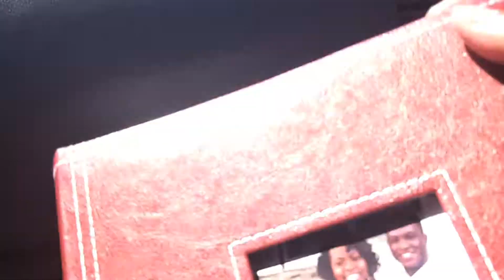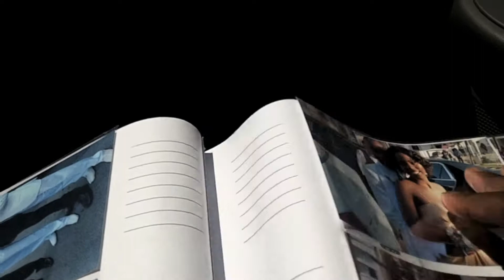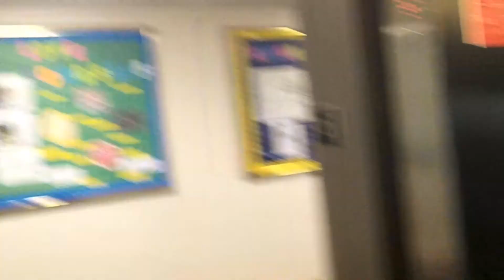College Life- I'm Here!! Part 1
Me and my dad are on the road to American University! In part 2 which is next week you'll meet some of my other crazy family members! I'm so excited to welcome you to the beginning of my college journey! : )